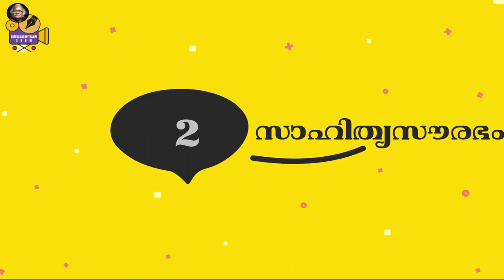Introduction to my new Youtube Channel l Sreekumaran Thampi I എന്താണ് ഈ ചാനൽ ? | EP : 1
In this Video I am revealing a description of the contents of my new Youtube Channel .

Thanks & Regards,
Sreekumaran Thampi